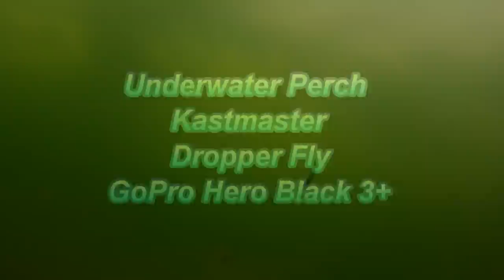Jumbo Perch underwater GoPro Black 3+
Check out this amazing underwater footage, jumbo yellow perch and a couple northern pike come in to check things out.  Some great hookups.  This is how they relate to a Kastmaster and dropper fly rig.